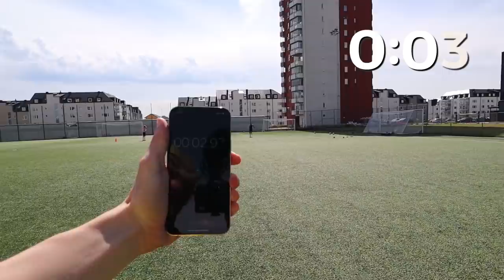HUR BRA ÄR ETT FOTBOLLSPROFFS I VERKLIGHETEN?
Jag har alltid undrat hur det skulle vara att få spela fotboll med ett fotbollsproffs. Därför kontaktade jag ingen mindre än Rami Kaib som spelar för SC Heerenveen för att ta reda på detta.